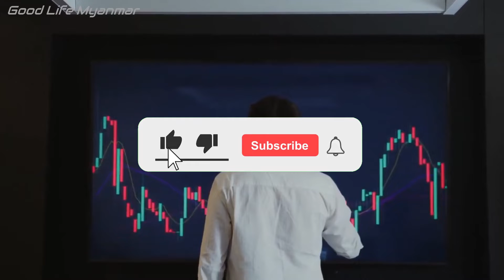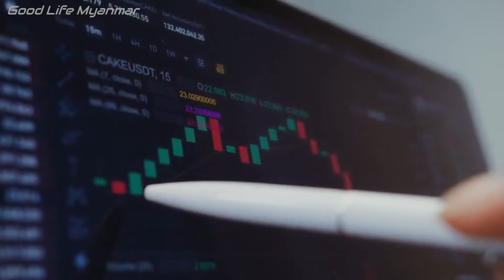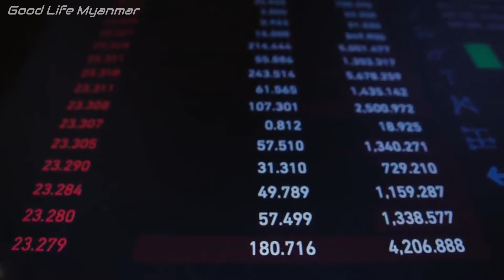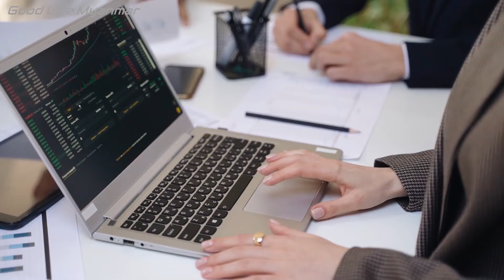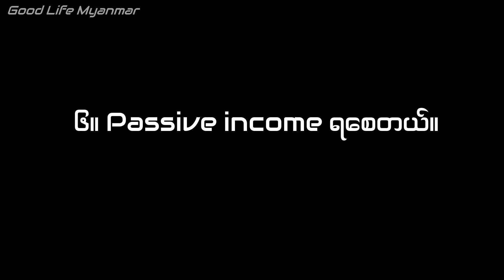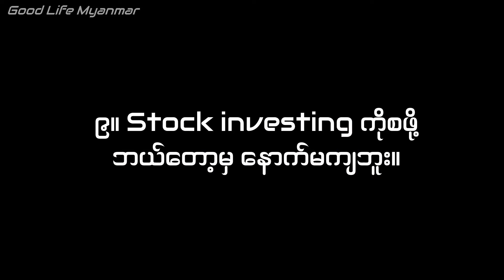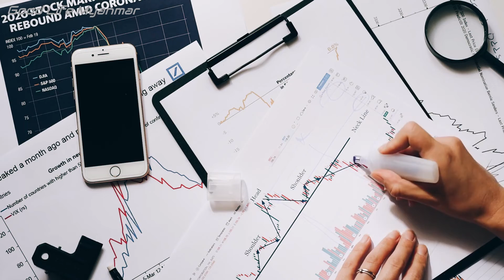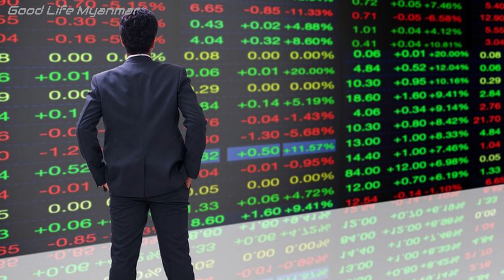Stock Market မှာ ရင်းနှီးမြုပ်နှံသင့်တဲ့ အကြောင်း (၁၂) ချက်။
Stock market မှာ ရင်းနှီးမြုပ်နှံခြင်းက သာမန်လခစားတွေကို ချမ်းသာလာစေနိုင်သလို ချမ်းသာသူတွေကို ပိုကြွယ်ဝလာစေတဲ့ အခွင်းအရေးတွေ ပေးနိုင်ပါတယ်။ ဒီဗွီဒီယိုထဲမှာ Stock Market မှာ ရင်းနှီးမြုပ်နှံသင့်တဲ့ အကြောင်း (၁၂) ချက် ကို ဝေမျှပေးချင်ပါတယ်။
ဒီချန်နယ်မှာ ဘဝ၊ ပျော်ရွှင်မှု၊ ငွေကြေး အကြောင်းအရာတွေအပြင် ကိုယ်ပိုင်ဘဝငွေကြေးတိုးတက်ရေး (personal finance) နဲ့ စတော့ဈေးကွက်မှာရင်းနှီးမြုပ်နှံခြင်းအခြေခံ (basic stock market investing)  အကြောင်းအရာတွေ တင်ဆက်ပေးနေတာဖြစ်ပါတယ်။ ဘဝတိုးတက်ရေးနည်းလမ်းရှာဖွေနေသူ၊ Stock investing ကိုစိတ်ဝင်စားသူဆိုရင် အချင်းချင်း လေ့လာဝေမျှရင်း အောင်မြင်နိုင်ဖို့ဖြစ်ပါတယ်။
 အရင်ကတင်ဆက်ခဲ့တဲ့ ဗွီဒီယိုတွေကို playlist ကနေလည်း ဝင်ရောက် ကြည့်ရှုနိုင်ပါတယ်။ Life, Happiness, Money, Investing 101 ဆိုတဲ့ playlist များ စုစည်းတင်ဆက်ထားပါတယ်။

အခြားတင်ဆက်ပေးထားတဲ့ဗွီဒီယိုများကိုလည်း အောက်ပါ link များမှာ ကြည့်ရှုနားဆင်နိုင်ပါတယ်။